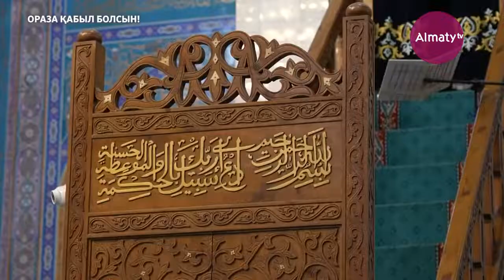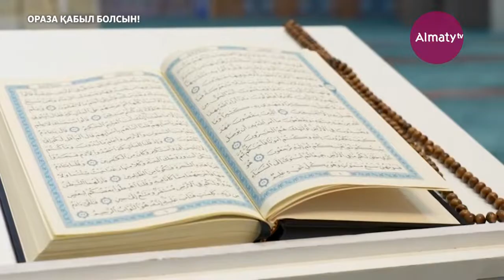Қандай адамның күнәлары кешіріледі Ержан Әбдіраманов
Бүгінгі Видеода:

Ассалаумағалейкум! Azan.kz - Ислам ақпараттық-ағарту порталы. Алматы Орталық мешіті.

Құрметті бауырлар! Каналымызда -  Мұхаммед Пайғамбардың (оған Алланың салауаты мен сәлемі болсын) насихатын жалғастыру мақсатыңда:  Уағыздар, Құран Тəпсірі, Сүрелер мен Дұғалар  тағы басқа дəрістер шығып отырады .